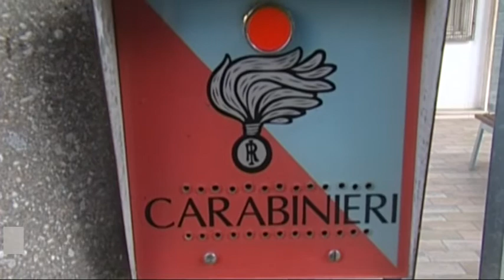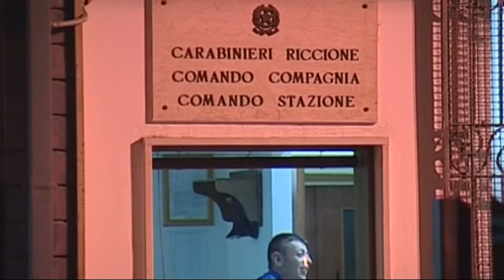RAPINE A COETANEI, DENUNCIATI GIOVANISSIMI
Hanno terrorizzato la Riviera, aggredendo e rapinando turisti e coetanei. Dieci ragazzi, la maggior parte poco più che diciottenni e almeno 4 minorenni, sono stati denunciati dai carabinieri di Riccione per una serie di rapine commesse la scorsa estate. Gruppi di ragazzini che, tra luglio e agosto, si erano divertiti a terrorizzare alcuni coetanei, la maggior parte turisti, per le vie del centro della Perla Verde. Aggressioni (alcune anche con il coltello), minacce e rapine di soldi, cellulari e persino di indumenti griffati. Non appartengono allo stesso gruppo, non hanno agito in accordo, ma secondo i carabinieri i giovani denunciati, sia di origine italiana che non, residenti in provincia di Bologna, Milano, Varese e Foggia, sono l'espressione di “un vero e proprio fenomeno delinquenziale”. Tra gli episodi più gravi quello dello scorso 5 luglio quando, un giovane modenese era stato avvicinato da alcuni coetanei mentre si trovava in spiaggia davanti a piazzale Roma e poi minacciato con un coltello e costretto a consegnare cento euro che aveva nel protafogli. Da quel fatto, i militari dell'arma hanno individuato alcuni ragazzini e ne hanno ricostruito gli spostamenti nelle vie del centro di Riccione dove incuranti delle telecamere di sorveglianza avevano rapinato altri due coetanei di felpe e catenine. Ore e ore di filmati visionati e analizzati nel dettaglio hanno permesso di individuare i responsabili e ricostruire i movimenti compiuti da alcuni componenti del gruppo anche nei giorni precedenti. È così che gli investigatori hanno scoperto altre rapine e aggressioni non denunciate dalle vittime per paura di ulteriori ritorsioni. I carabinieri hanno poi scoperto che i componenti della baby gang si davano appuntamento a Riccione, dove alloggiavano in residence, e alla sera aggredivano e derubavano turisti e coetanei. Messi a segno i vari colpi si salutavano e quindi rientravano ognuno nelle loro città, facendo perdere le tracce velocemente.